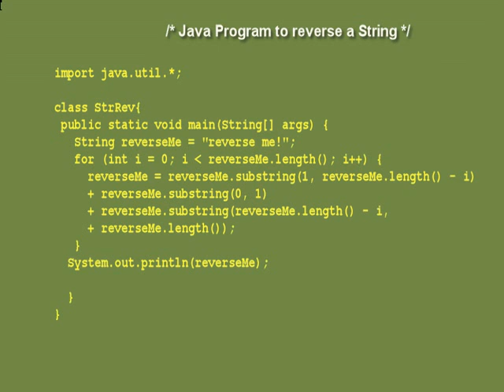Java program tutorial reverse string- substring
Learn String program from this example. reverse string Java program - substring
This program uses substring method / function rather than charAt method.